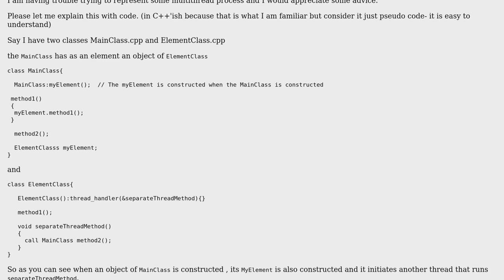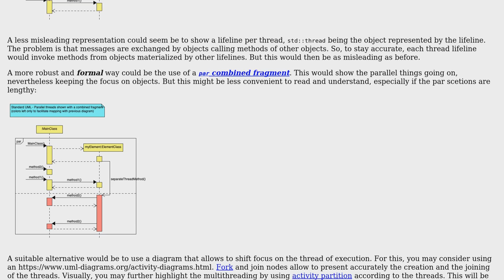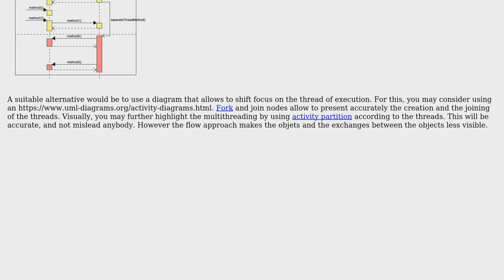Software Engineering: How to represent this multithread application?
With thanks & praise to God, and with thanks to the many people who have made this project possible! You are responsible for your own actions.